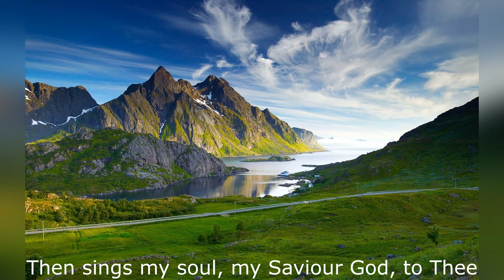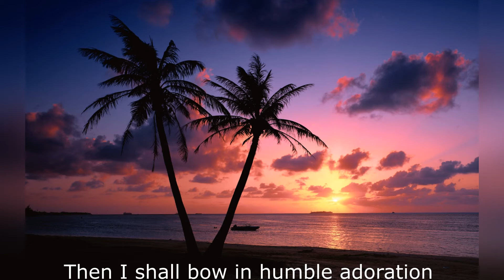How Great Thou Art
How Great Thou Art by Carrie Underwood and Vince Gill